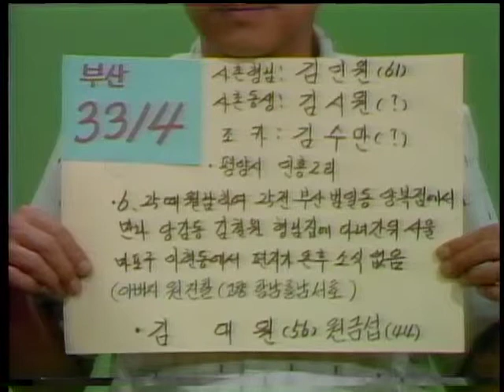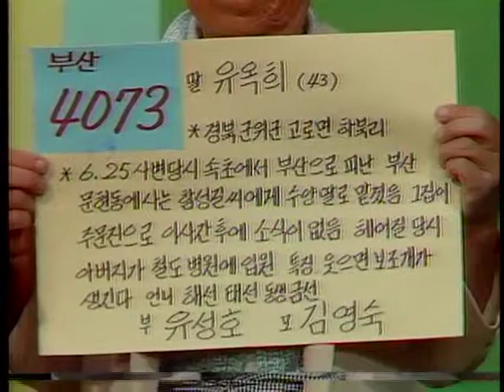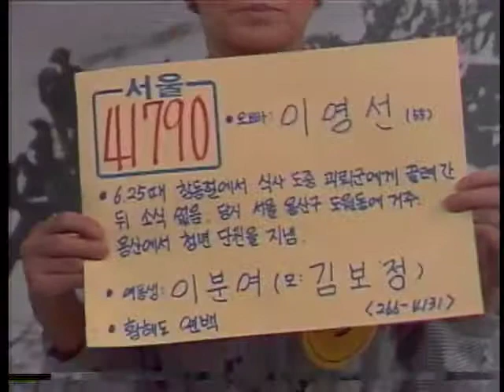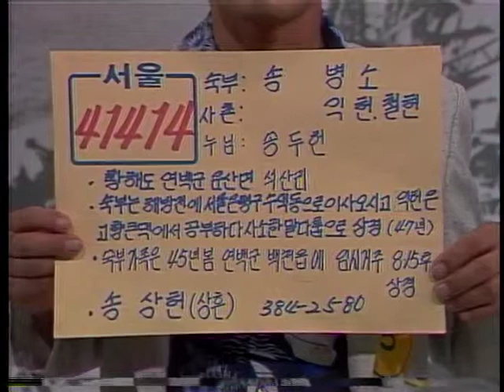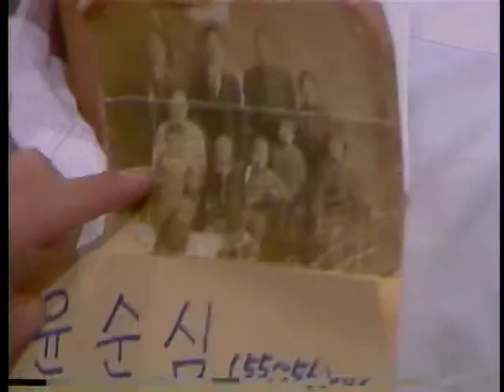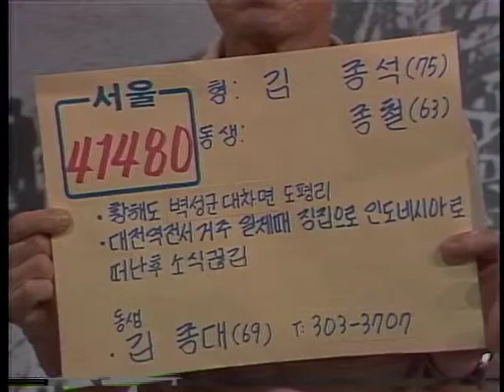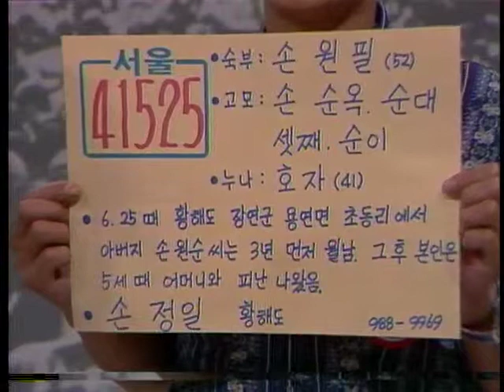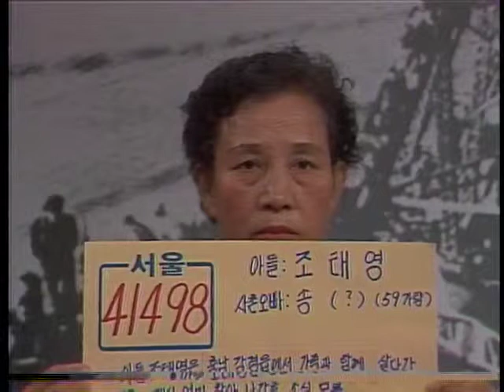"Finding Dispersed Families" 연속특별생방송 이산가족을 찾습니다. (1983.9.18)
부  제 : 사연소개(60건) 가족상봉(1건)
방송일 : 1983년 9월 18일
길  이 : 62'32"
진  행 : 김동건,이강자
1.부산 사연 소개
2.가수 설운도 "잃어버린 30년" 노래
3.서울 사연 소개
4.가족 상봉(서울) : 박봉호, 박봉식 형제 상봉
5.서울 사연 소개